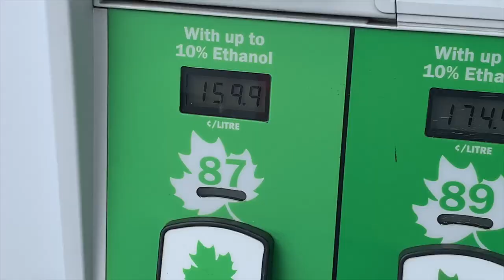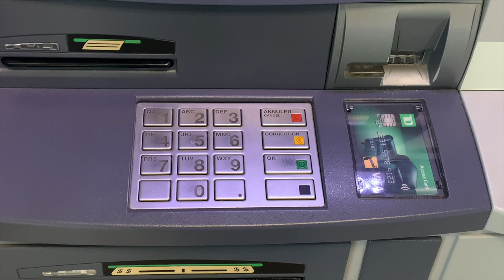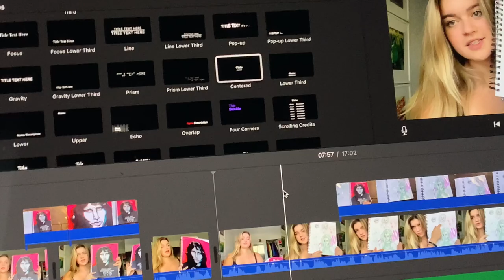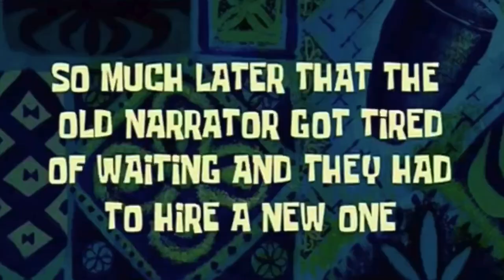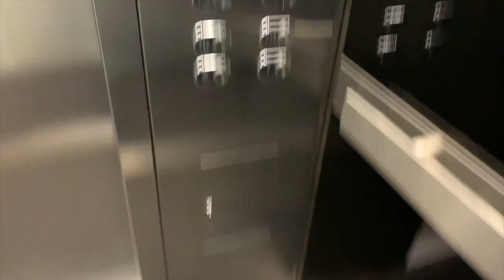Friday night in DOWNTOWN CALGARY (2022 VLOG)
Come watch a fun Friday night downtown Calgary, Alberta! I and my college buddies decided to meet up and check out earls, and nationals on 8th. Although I lost my voice, it was worth every second of singing and screaming.

•🔥SOCIALS🔥
Vsco- @miamatuszak
FEATURED:
Phil
Scooter
Suhaib
Rachel
Brynna

MUSIC